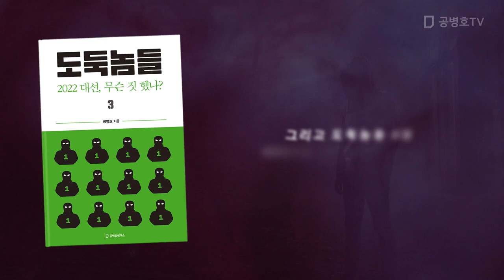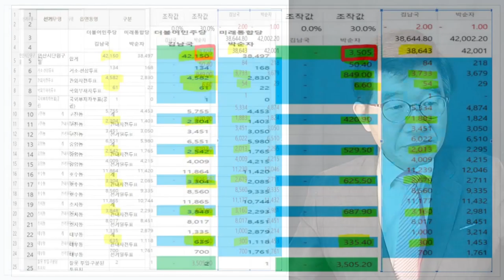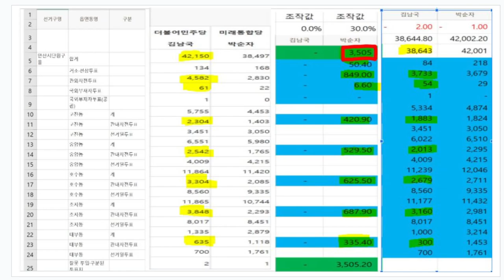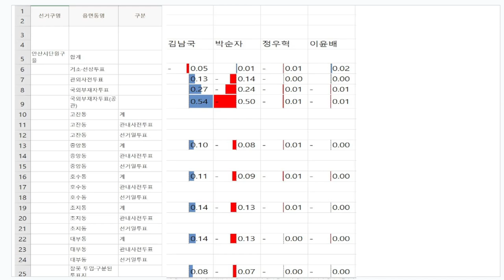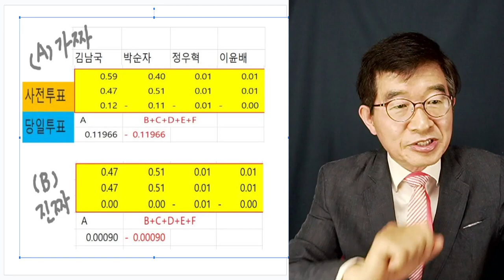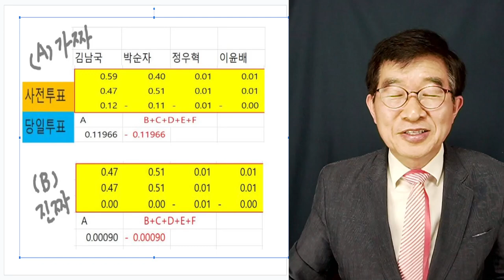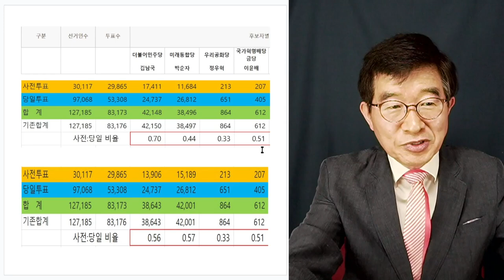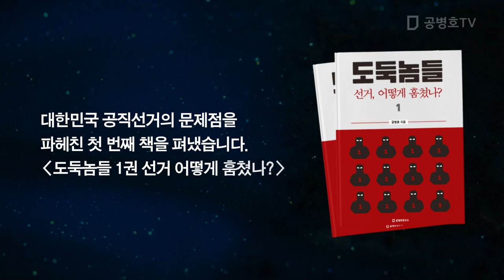김남국, 이렇게 당선됐다! / 선거결과, 정밀 분석 전격 공개 / 이렇게 찾아낼 줄 몰랐을 것 [공병호TV]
Bitcoin : 3MTW849AkP2ftLeSK2teZHMmzLu7Z83s9U